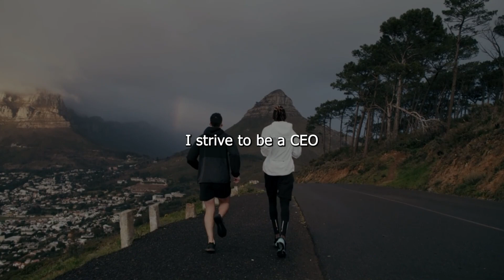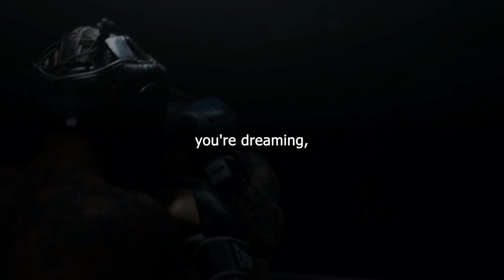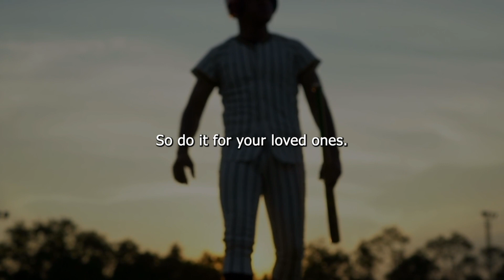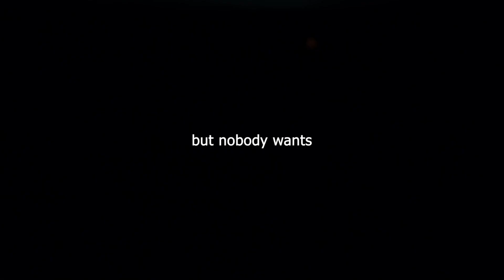This Time It's Personal | Best Motivational Speech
Welcome to our motivational YouTube video channel, where we inspire and empower you to live your best life!

In this video, we'll share powerful insights and strategies to help you overcome challenges, push through setbacks, and achieve your goals. You'll hear from experts in the fields of personal development, psychology, and entrepreneurship, as well as from real people who have overcome incredible obstacles to achieve success.

Speaker